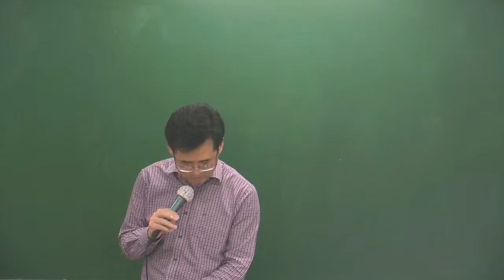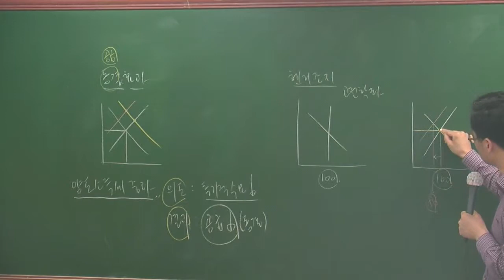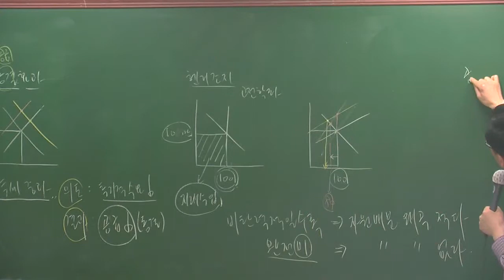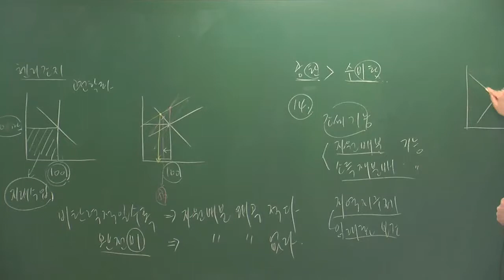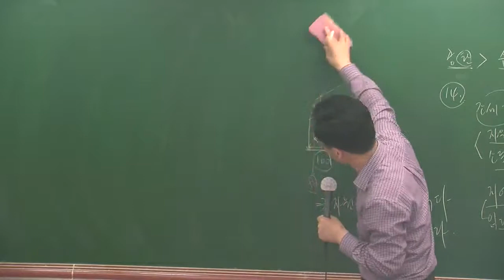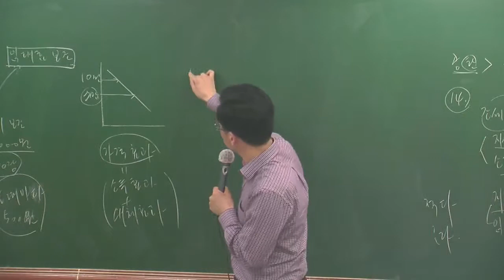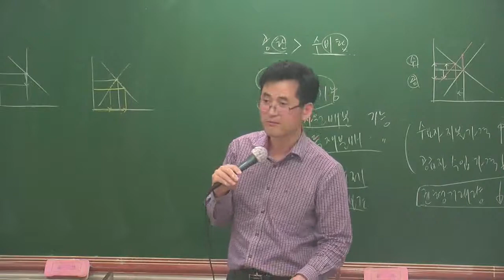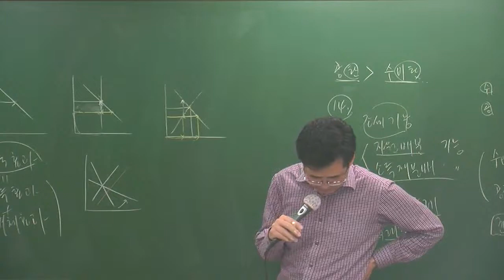학개론특강1-6